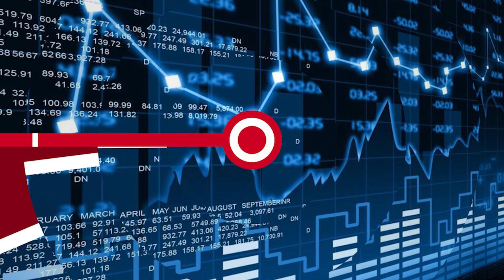НОВОСТИ ЭПИЗОДЫ 22 08 2023